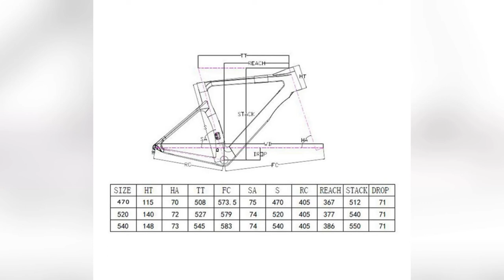SAVADECK New Design Road Bike——phantom 5 0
New Design Road Bike--Phantom 5.0 700C Carbon Fiber Road Bike Cycling Bicycle with SRAM FORCE 22 Speed Group Set HUTCHINSON 25C Tire and Fizik Saddle